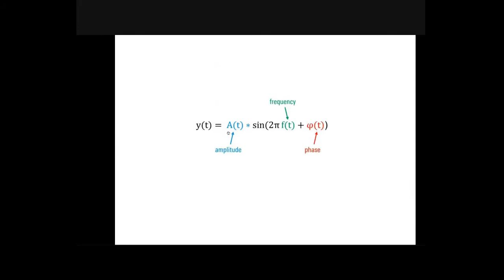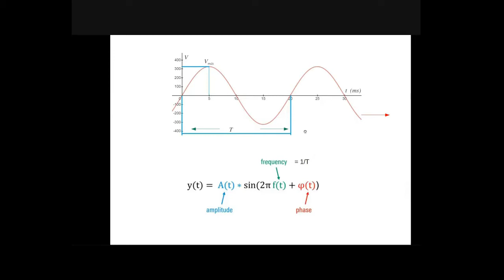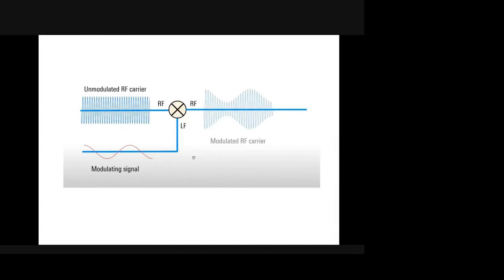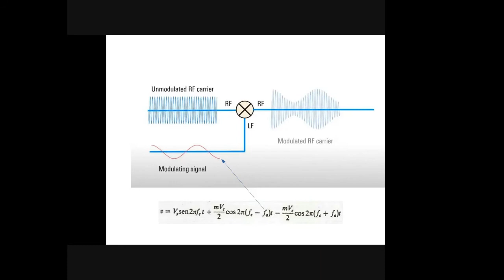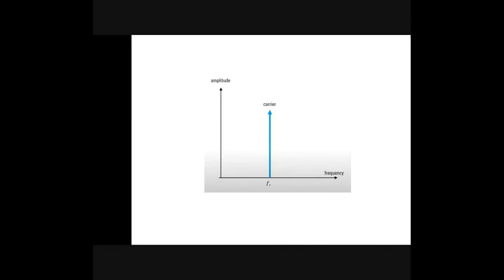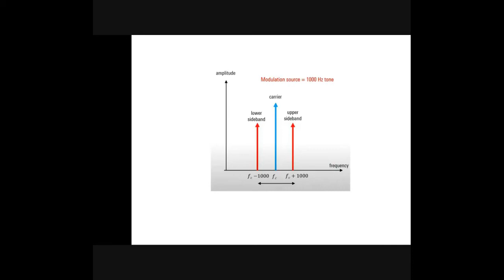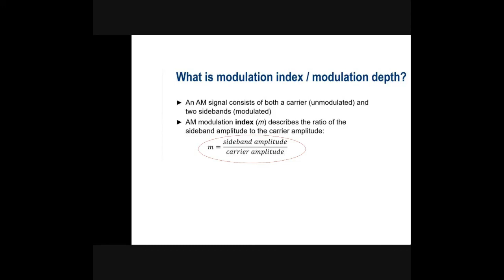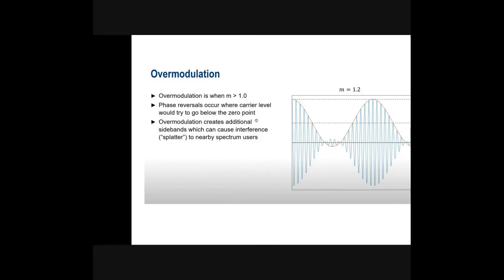Sistemas de Comunicaciones (EET N2): AM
Explicación para poder resolver los ejercicios.